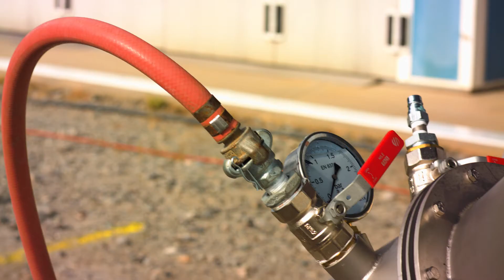Liner inverter for sewer pipe rehabilitation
With this inverter you can quickly and efficiently invert the liner into the old pipe during trenchless pipe rehabilitation. This CIPP, no-dig trenchless rehabilitation saves time and money.